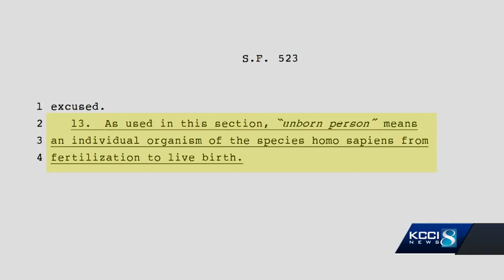Lawmakers clash over 'unborn person' fetal homicide bill